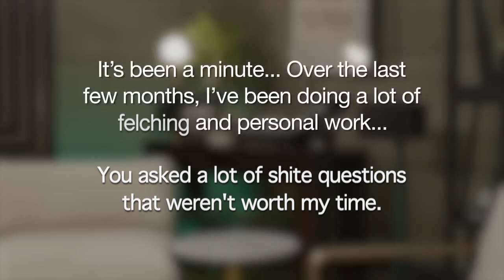Will Smith hates everyone (YTP)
Will smith struggles to stay focused in his apology video and can't stop thinking about Chris's mum.